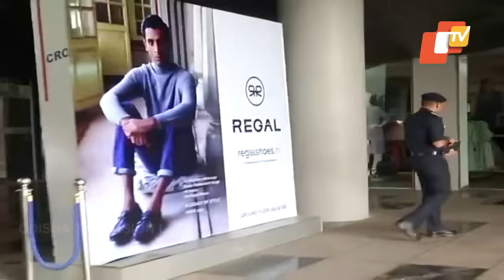Mock Drill At Espalanade One Mall In Bhubaneswar